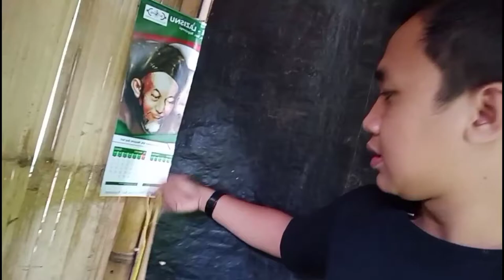Aktivitas Pagi hari di DESA